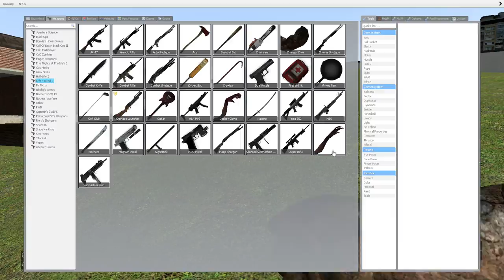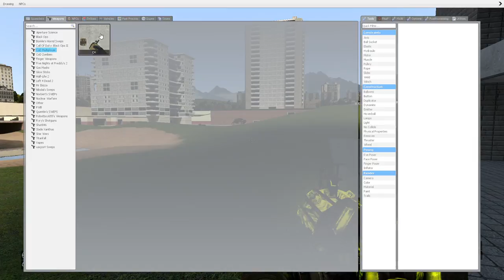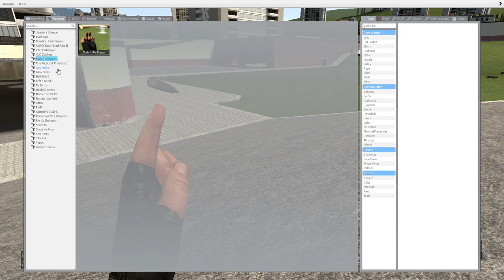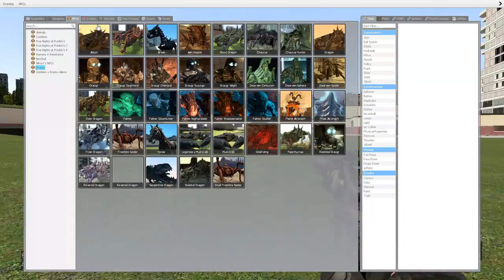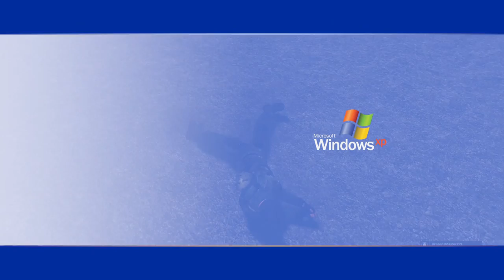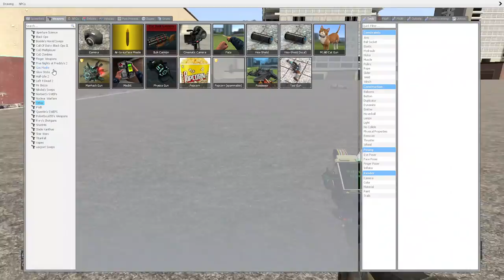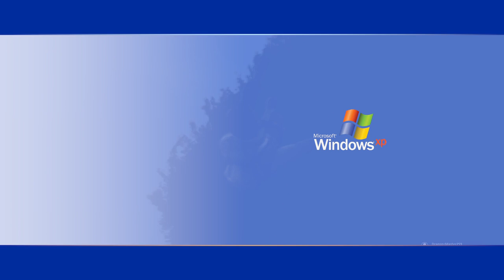Screwin Around in Gmod 6